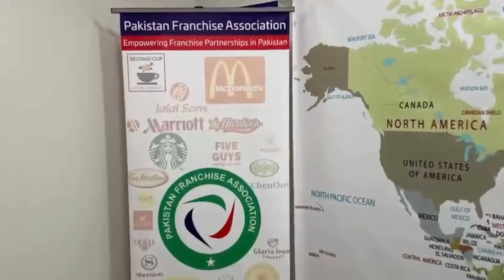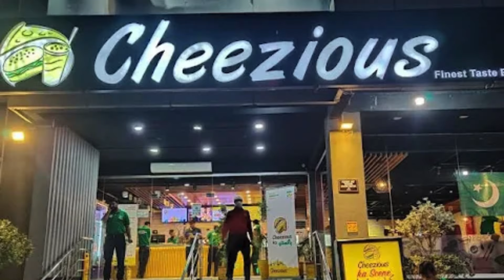Premiering “Pakistan Franchise Association” Inaugurated by Gary Martin PGA Pro UK.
Pakistan Franchise Association is a professional non-profit membership network organization set up to empower, facilitate and support franchise partnerships in Pakistan, promoting the best global industry practices.

The aim of the Pakistan Franchise Association is:

• Networking Franchise organisations globally to promote franchising trends.
• To promote “Franchising” as a successful turn key business model to start and develop your own business with a lower risk profile;
• To Showcase Up and Coming brands to give our members the inside track on the Best of the Best concepts that are breaking through to market.
• To assist & facilitate entrepreneurs to start a business using the proven franchise model of the most successful franchisors in Pakistan;
• To cooperate with international and national associations, consultants, and exhibitions to support the development of Pakistani franchises abroad;
• To organize courses and seminars, as well as to support the resolving of conflicts between franchisors and franchisees;
• To have proven and successfully built business systems as members in order to develop the complete image of franchising in Pakistan.
• To lobby for the implementation of a “Franchise Act” in Pakistani legislation.